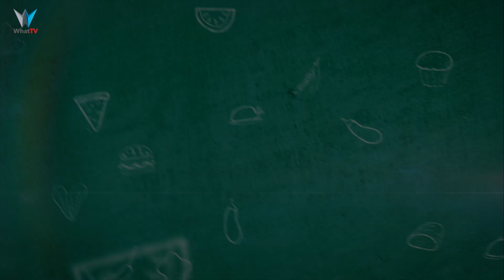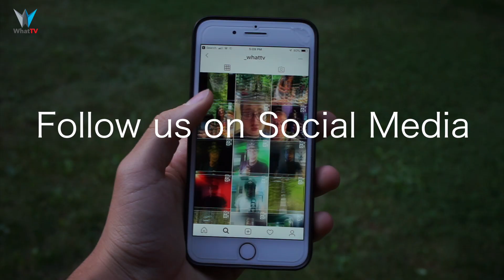Pascalina's Delicious Feta Cheese Salad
Pascalina & Raffoul are back in the kitchen! Hooray! What are these two lively chefs up to today? Well they are making a Lebanese, and Cypriot inspired amazingly tasty feta cheese salad. I tell you guys, the feta cheese mixed with scallions, tomatoes, cucumbers and sumac was not something you will expect. Just because it's a salad does not mean it's plain; this salad is exploding with flavor! Try it at home.

Recipe:
Feta cheese
Cucumbers
Cherry tomatoes
Scallions
Olive oil
Sumac
Thyme